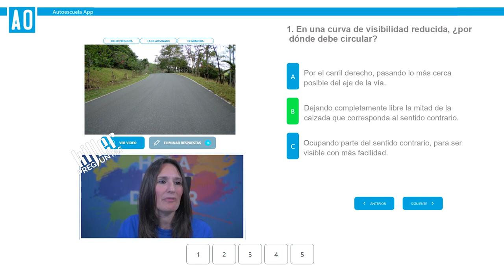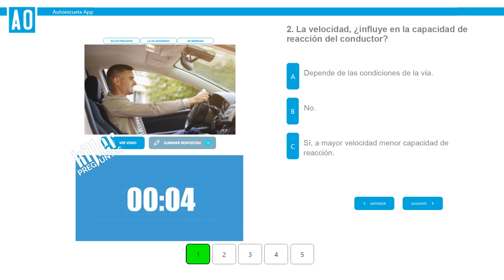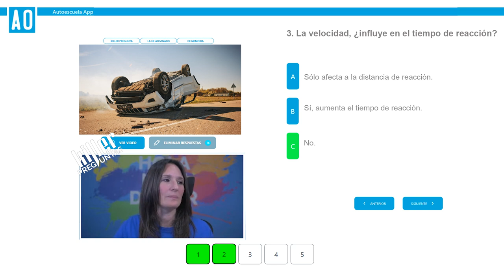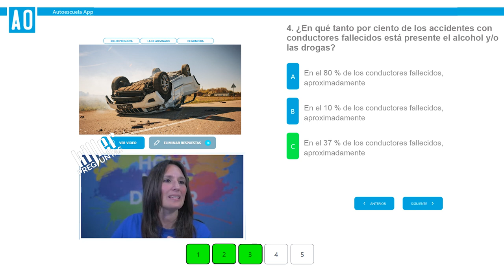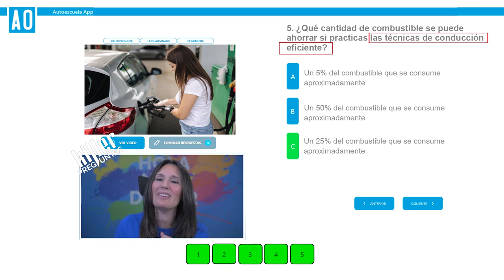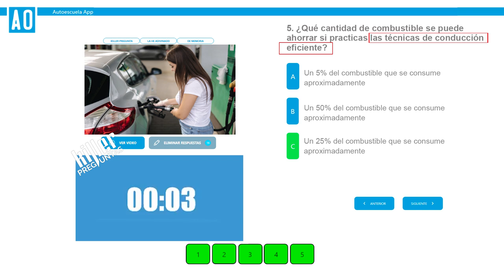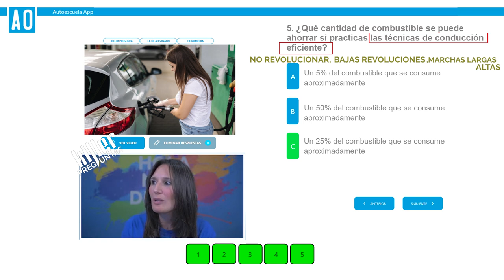5 preguntas difíciles de EXAMEN TEÓRICO de CONDUCIR que debes conocer.